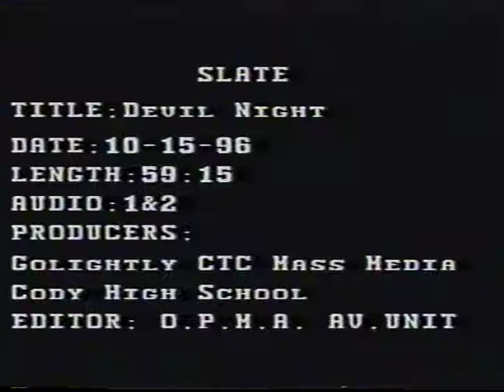Golightly and Cody High School Devil's Night P.S.A. (1996)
VHS tape containing an anti-Devil's Night public service announcement produced by and featuring students of Golightly Educational Center and Cody High School. In segments film within the schools, the students discuss the effect of arson on perceptions of the city, as well as suggest community-sponsored indoor activities. A title card dates the production to October 15, 1996.

The video is on a T-05 tape with a label on the side. The tape is housed within a blank white cardboard sleeve.